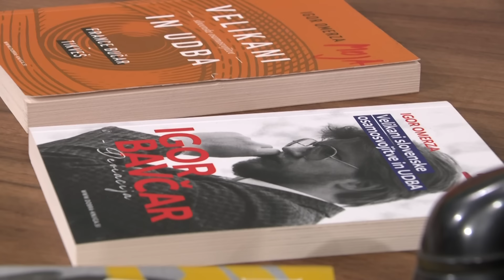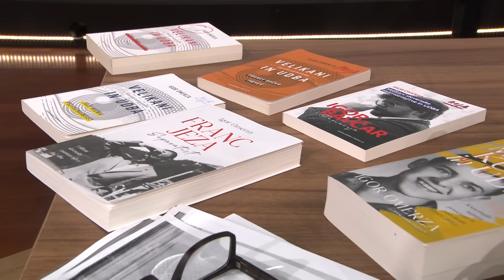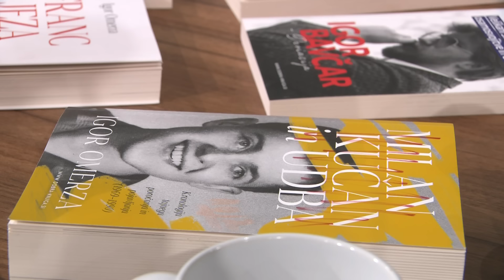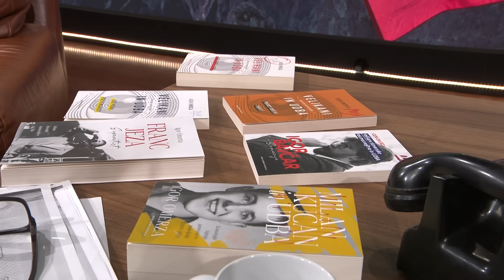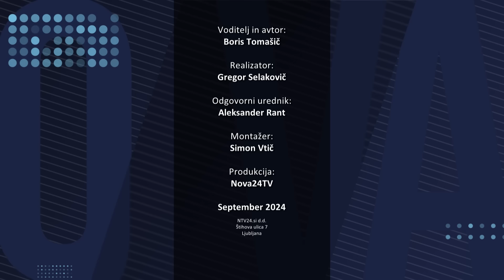[KDO VAM LAŽE] 20.09.2024 Nova24TV Gost: Igor Omerza